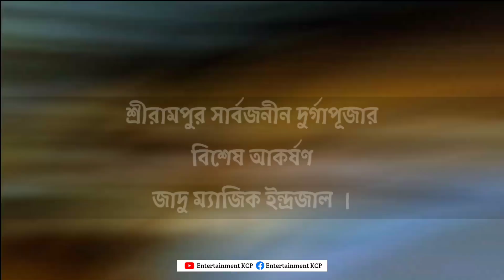শ্রীরামপুর সার্বজনীন দুর্গাপূজার বিশেষ আকর্ষণ জাদু ম্যাজিক ইন্দ্রজাল || Kanchanpur North Tripura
শ্রীরামপুর সার্বজনীন দুর্গাপূজার বিশেষ আকর্ষণ জাদু ম্যাজিক ইন্দ্রজাল ।